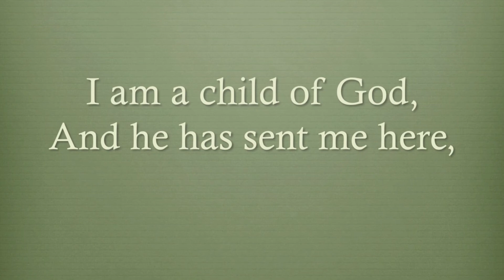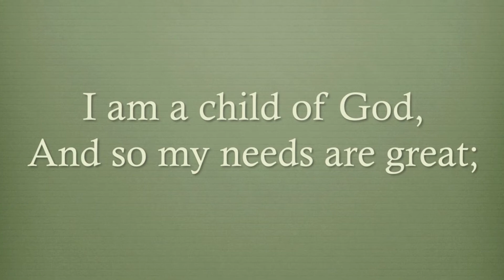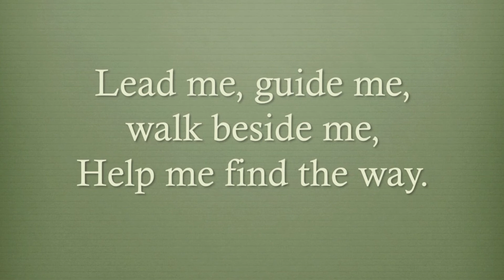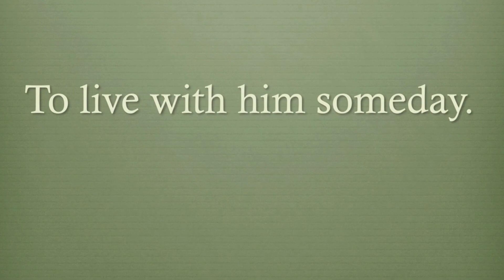I Am a Child of God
Day Eighteen

The words of the song “I Am a Child of God” were written in 1957 by a woman named Naomi Randall. She was a member of the Church of Jesus Christ of Latter-day Saints; but the message of this music is universal for everyone living on earth—we are children of deity. We are all daughters and sons of a loving God. If we try and turn our hearts to Him, He will help us to understand the things that we need to do in order to return and live with him when our life here is over.

I want to dedicate this recording to my sister, Holly Ann Landon. Holly has self-proclaimed herself as my biggest musical fan. When we were teenagers, we would sit at the piano together and sing sappy 80s love songs together. She is, herself, a talented songwriter and singer…and even had her own children’s choir for several years! She has always been so kind and encouraging to me–not only with music, but in everything. She actually planted the seed for this “30 Days” project after seeing other musical artists sharing music of hope and encouragement during the COVID pandemic.

Holly is an amazing sister, daughter, Mom, and Mimi to her adorable grandchildren. I love you baby sister!